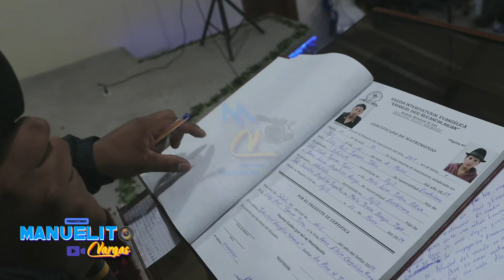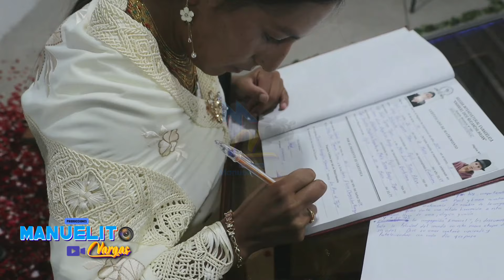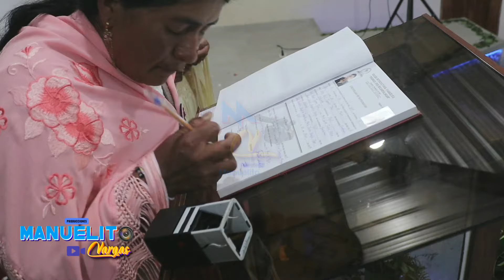Matrimonio eclesiástico de Paúl Tigmasa y Enma Chugchilan II Iglesia Enmanuel Cachi Alto 2024